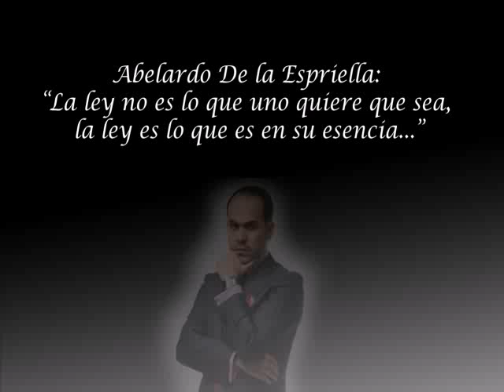Audios Abelardo De La Espriella